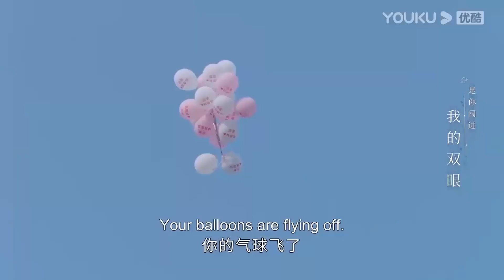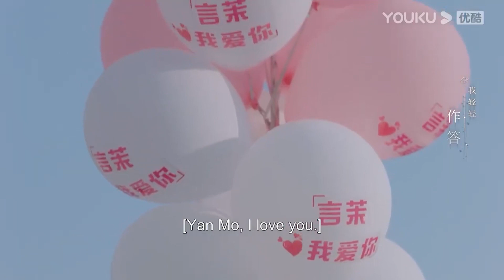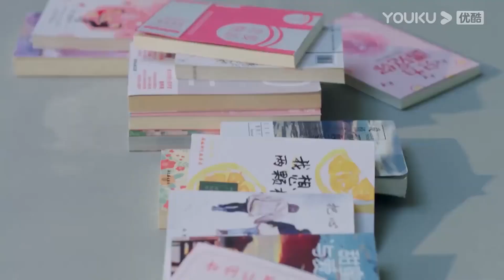【搶先看】灰姑娘身穿性感晚禮服驚艷全場，霸總眼睛都看直了，當眾擁抱灰姑娘宣誓主權【拥抱未来的你 Embrace Love】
【劇情簡介】
生活在未来世界的女明星言茉意外患上罕见血液病，唯一能救她的人是生活在现代的天才科学家顾琰之。言茉为了获取顾琰之的血液穿越到现代，她处心竭虑地想要接近顾琰之，却发现若想取得合格血液，必须让顾琰之体内产生情感因子。

2023chinesedrama 拥抱未来的你 Embrace Love#张超#宗元圆#cdrama#爱嗑剧#JerryYan#2023中国电视剧#豪門#love#虐戀#大陆剧#大陆爱情剧#2023cdrama#ChineseDrama#ChineseDramaEngSub#甜宠爱情剧#中国电视剧#出色中国电视剧#好看中国电视剧#爱情#甜宠#EngSub#romantic